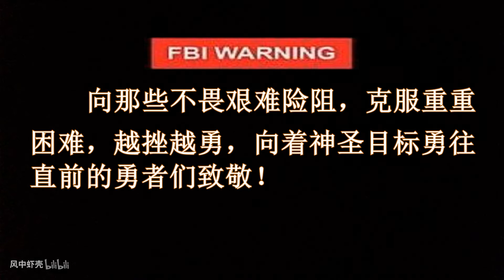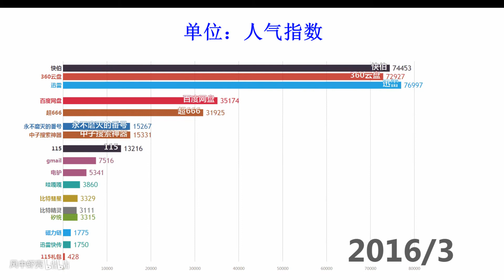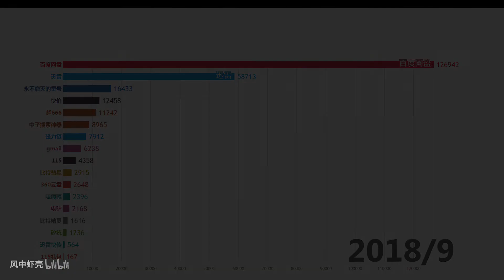活动作品【数据可视化】你在看片的道路上使用过的各种工具人气变化排行（2011 01 2018 9）看片无罪，资深宅男自然会找重点！（重制）